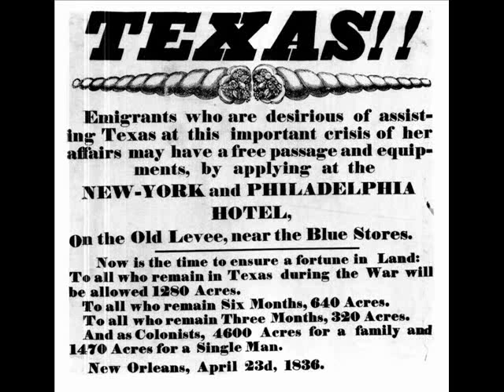Roy, The Soldiers Saint English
A poem in honor of Congressional Medal of Honor Winner Roy P. Benavidez